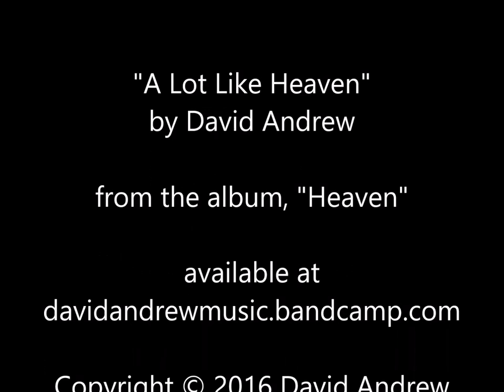A Lot Like Heaven -- an original song by David Andrew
for the latest info.